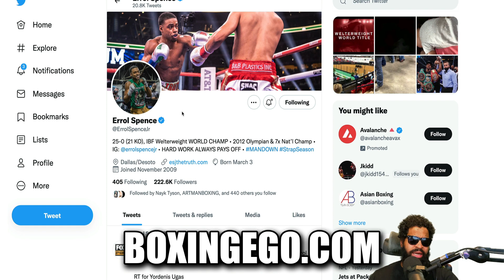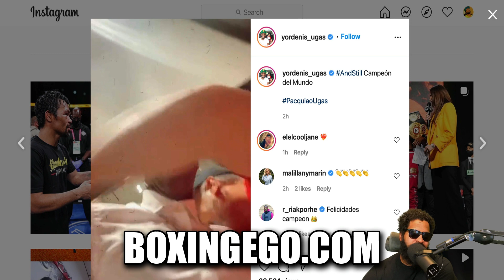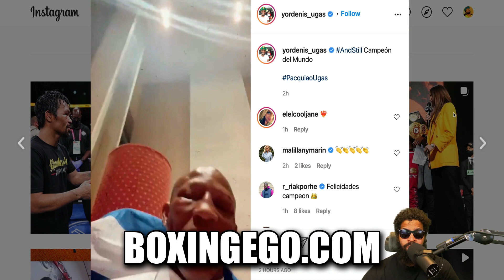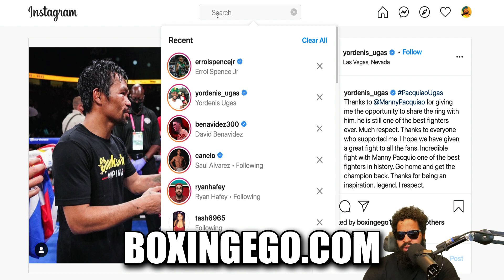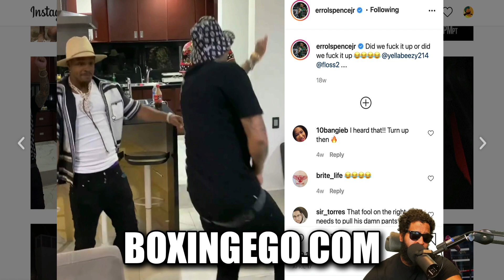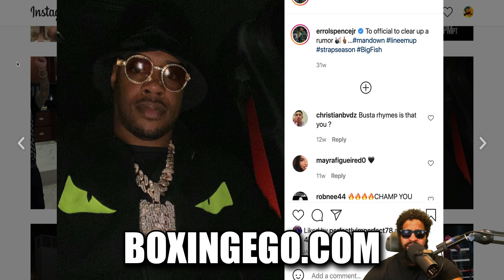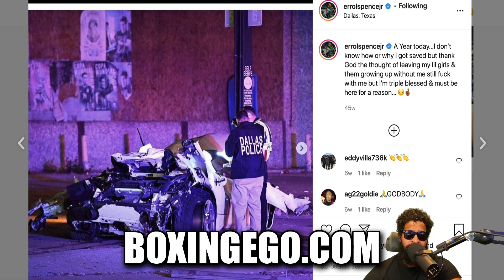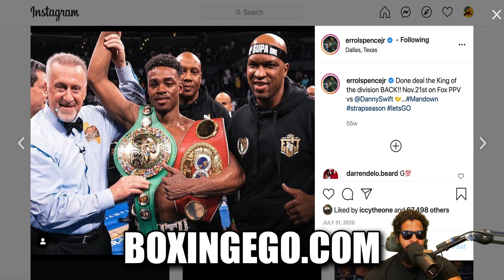ERROL SPENCE FINALLY REACTS MANNY PACQUIAO LOSS, COULDVE BEEN SPENCE INSTEAD UGAS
ERROL SPENCE FINALLY REACTS MANNY PACQUIAO LOSS, COULDVE BEEN SPENCE INSTEAD UGAS. ERROL SPENCE CONGRATULATES YORDENIS UGAS AFTER DEFEATING Manny Pacquiao IN BRILLIANT FASHION ON FOX REPLACING AN INJURED EYE INJURY ERROL SPENCE JR ON 11 DAYS NOTICE.
BOXINGEGO EXPLAINS IT ALL! Here is the Latest from Boxingego mix.